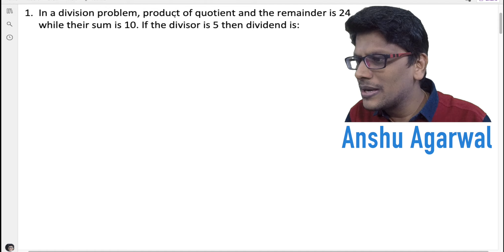IPMAT Indore 2020 Question Paper Part 01 | IPM 2021 Preparation | IPMAT 2022 Preparation | IPM 2023